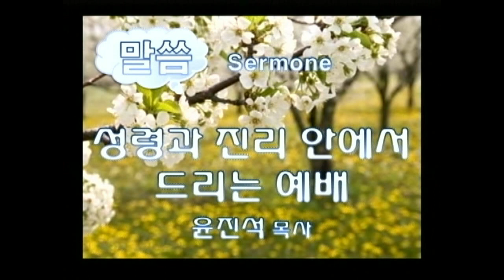2019.05.26 로마한인교회 주일예배 설교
2019/05/26 로마한인교회 대예배 설교

"성령과 진리 안에서 드리는 예배"

요4:1-26

설교자: 윤진석 담임목사

로마한인교회